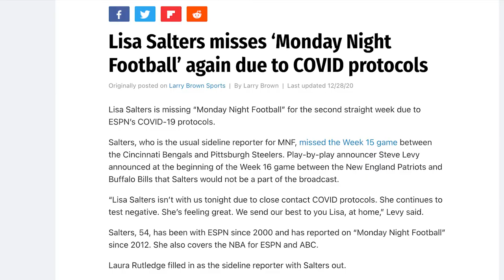MTI Video Production All-Star PSAs: Lisa Salters 60 Second Spot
Metro Teleproductions was honored to be chosen by the Pro Football Hall of Fame in Canton, Ohio, to produce a series of PSAs based on CDC guidelines urging people to get the Covid-19 vaccination. The three person production team covered three separate locations for shoots that featured three different sports all-stars: Hall of Famer Darrell Green, ESPN reporter Lisa Salters, and the Capitol Heights, Md., offices of UNC Chapel Hill star basketball player and businesswoman Iman McFarland. Three versions of the video spots were produced: 15 second, 30 second, and 60 second. Editing was done by the Pro Football Hall of Fame.

Metro Teleproductions, offering video production in the Washington, D.C., area for 20+ years, is owned and operated by Dave Lilling with creativity, reliability and professional excellence. More information is at mtitv.com